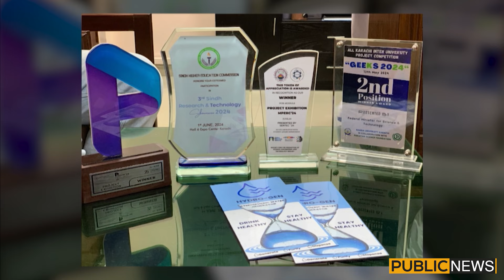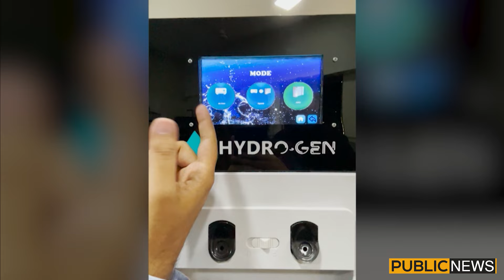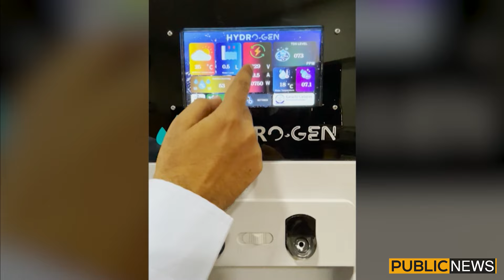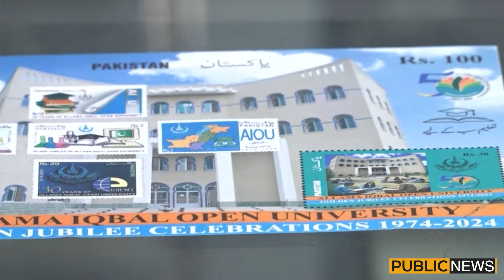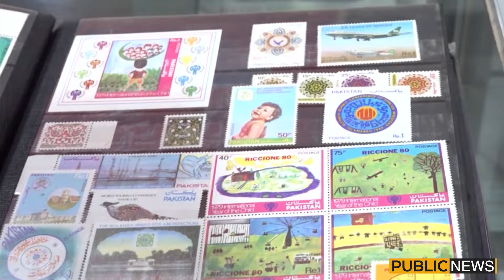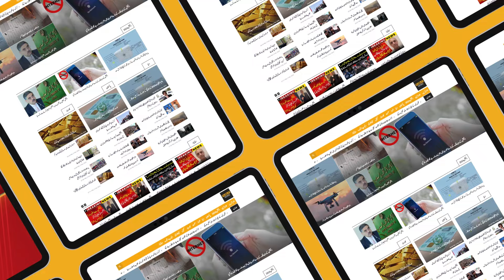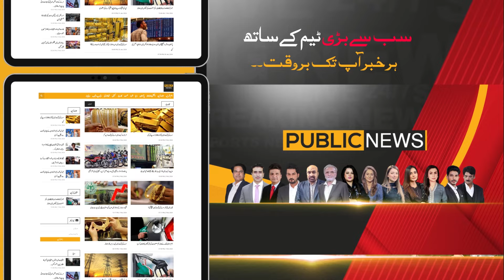Big Decision Of Maulana | Imran Yaqub Breaks Inside News | Good Morning Public With Armala Hassan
Big Decision Of Maulana | Imran Yaqub Breaks Inside News | Good Morning Public With Armala Hassan | 09 Oct 2024 | Public News